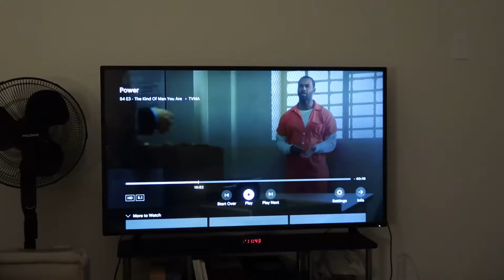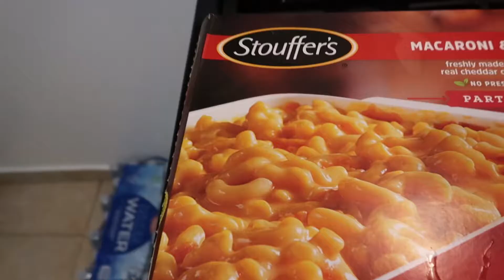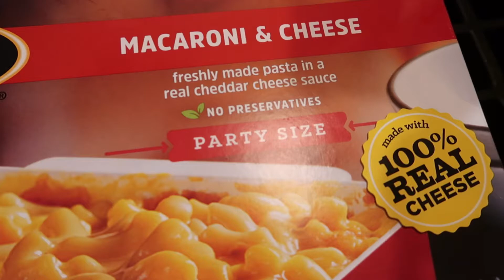Vlog | She Got That Shot